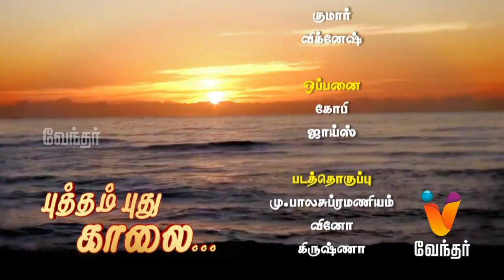மூலிகை மருத்துவம் | புத்தம் புது காலை| (23/05/2017) | [Epi-996]